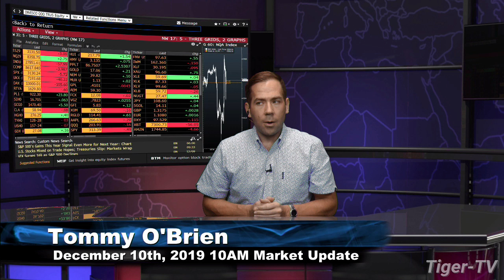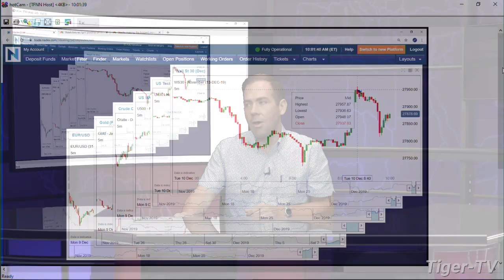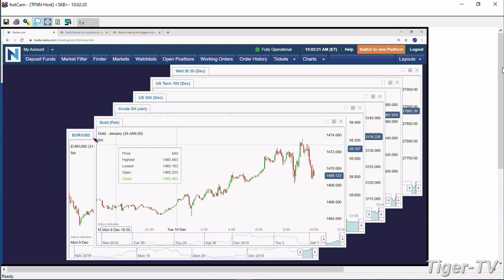December 10th 10AM ET Market Update on TFNN - 2019